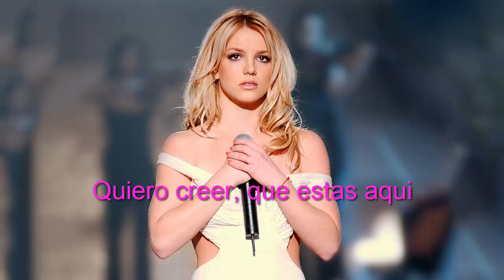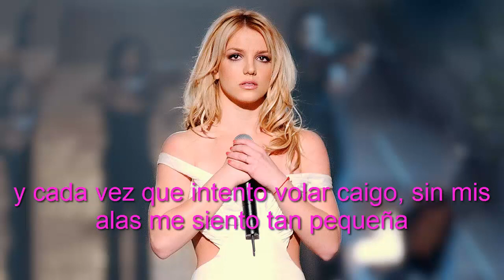Britney Spears - Everytime (Subtitulado Español)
Britney Spears Perfoming "Everytime" from her album "In The Zone"

Copyright reserved to Jive Records/RCA Records

Artista: Britney Spears
Cancion: Everytime
Album: In The Zone